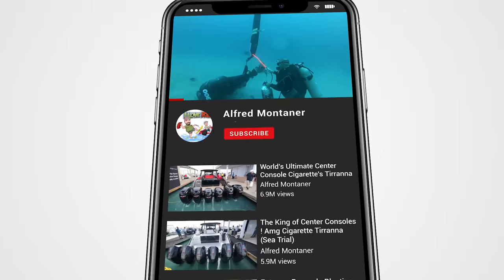Busted at the Boat Ramp (Sunk Verado)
Black Point Marina boat ramp had a visitor and it was the Sunk Verado on a 21 ft flat cat Carrera. Anthony,Al,and Israel got busted at the boat ramp cause I was told they were fueling up nearby.

Not a Chit Show but it sure is nice to see that boat moving nicely